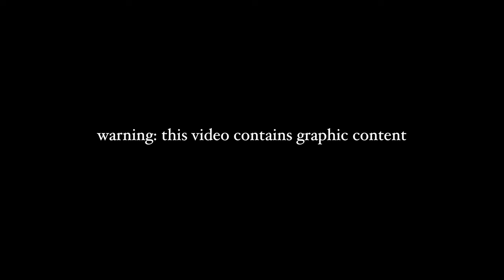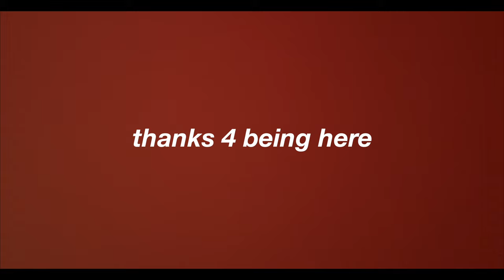What A Near Death Experience Does To You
Thanks 4 being here.
Life is fragile, so remain humble.